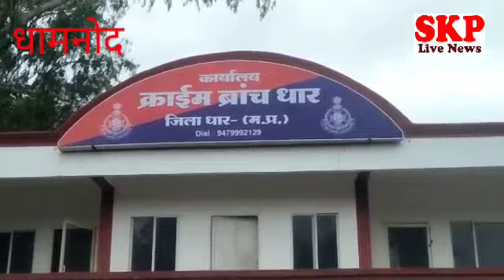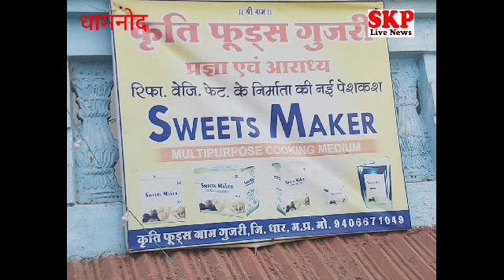धामनोद । नकली खाद्य सामग्री बनाने वाली फैक्ट्री पर पुलिस व क्राइम ब्रांच की कार्रवाई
रेणु अग्रवाल
धार पुलिस अधीक्षक आदित्य प्रताप सिंह के निर्देशन में एवं एडिशनल एसपी देवेंद्र पाटीदार के मार्गदर्शन धार क्राइम ब्रांच संतोष पांडे एवं उनकी टीम एवं धामनोद पुलिस के द्वारा गुजरी में बड़ी कार्रवाई की गई है कृति फूड्स रिफाईनरीज पर टीम के द्वारा छापामार कार्रवाई की गई है जिसमें भारी मात्रा में नकली घी व अन्य खाद्य तरल पदार्थ पकड़े गए है।हालांकि खाद्य विभाग खाद्य एवं औषधि विभाग की टीम भी मौके पर पहुंची है और अभी कार्रवाई जारी है आपको बता दें कि मुख्यमंत्री की मंशा के अनुसार माफिया के विरुद्ध धार पुलिस अधीक्षक आदित्य प्रताप सिंह के मार्गदर्शन में लगातार धार जिले में कार्रवाई जारी है उसी के तहत भारी मात्रा में इस फैक्ट्री में नकली घी वाली सामग्रियां पाई गई है कार्रवाई जारी है